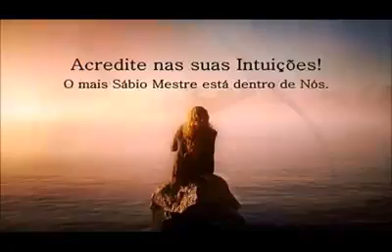Ordem Maha - Palestra Pena Branca, Mestre Kuthumi em 19/01/2017 Nova Era, Liberte-se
Liberte-se de todas crenças limitantes, Nova Era.
Palestra Pena Branca 19/01/2017